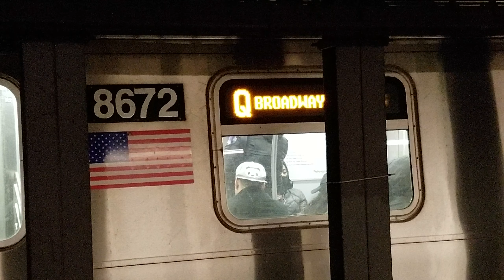January 16, 2018 539